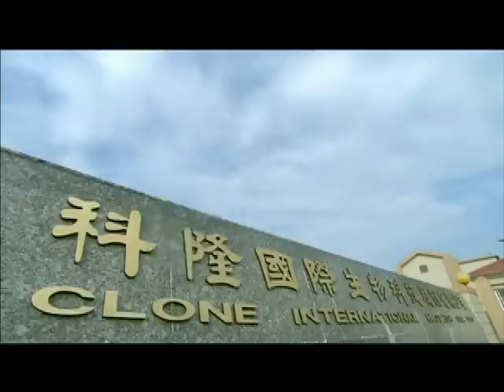科隆生技蘭花(僑委會宏觀家族)